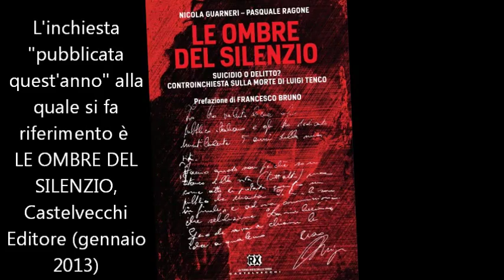LUIGI TENCO, RAI UNO PARLA DELLA MORTE DEL CANTAUTORE (6 febbraio 2013).wmv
La verità sulla morte di Luigi Tenco. Le prove e le motivazioni del delitto nella controinchiesta che riapre il caso Tenco. Perizie, accertamenti e documenti inediti per la reale ricostruzione dei fatti che hanno portato all'omicidio. Tutto in LE OMBRE DEL SILENZIO, di Nicola Guarneri e Pasquale Ragone (Castelvecchi Editore, gennaio 2013).